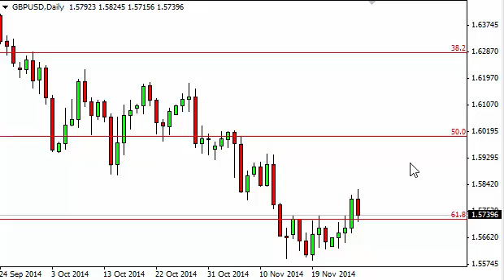GBP/USD Technical Analysis for November 28, 2014 by FXEmpire.com